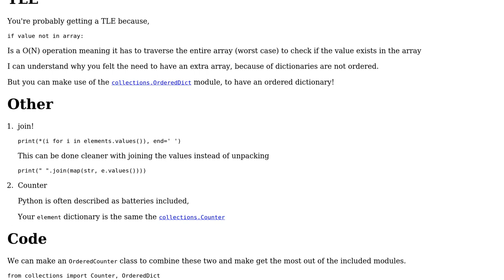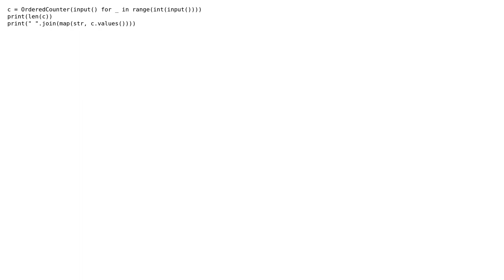Code Review: Count "Word Order" with further optimization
With thanks & praise to God, and with thanks to the many people who have made this project possible! | Content (except music & images) licensed under CC BY-SA | Music | Images & others | With thanks to user Ludisposed user Jovial Joe Jayarson and the Stack Exchange Network Trademarks are property of their respective owners. You are responsible for your own actions.